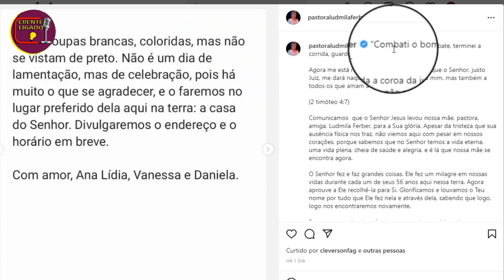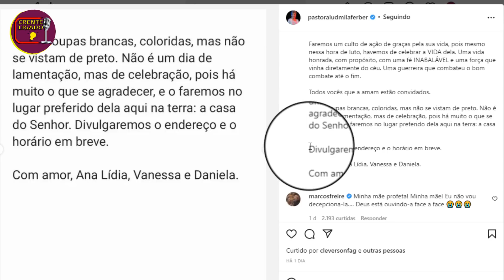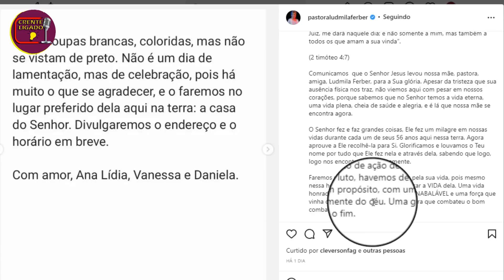AS FILHAS FESTEJARAM A PERDA DE LUDIMILA FERBER / NOTICIA GOSPEL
Página do facebook do canal crente ligado